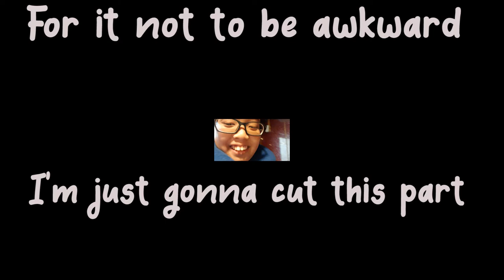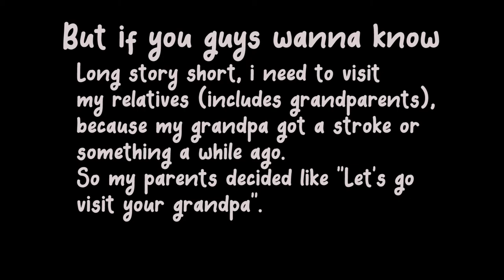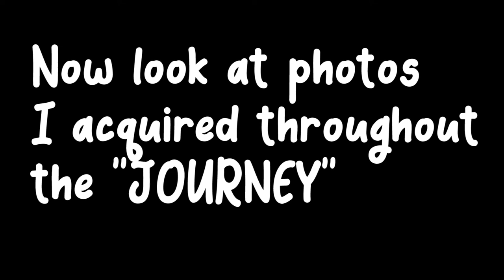Need a sweet escape.... kinda... Vacation Time | Foxy Vlogs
Vacation Time | Foxy Vlogs

Ya guys wanted a vlog so here it is, and I decided that I will use the 2nd intro for vlogs.